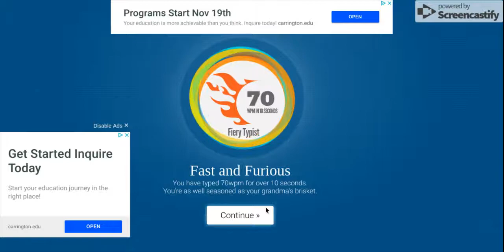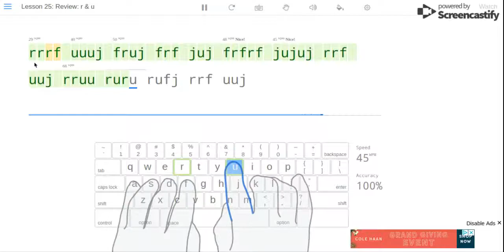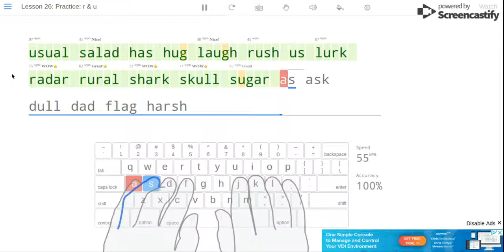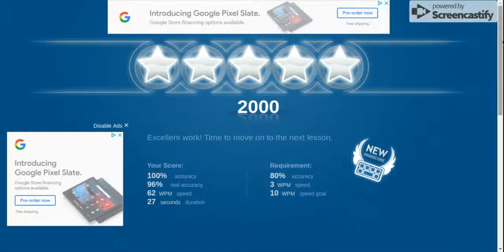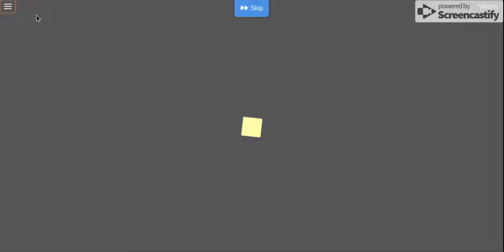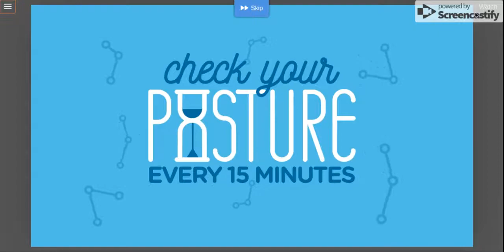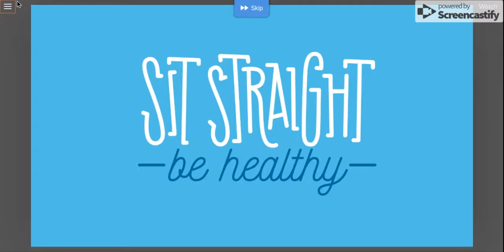Typing Club Lessons 21-22, 24-30